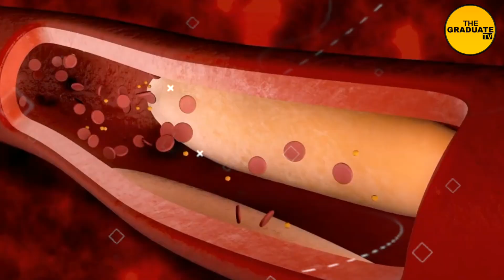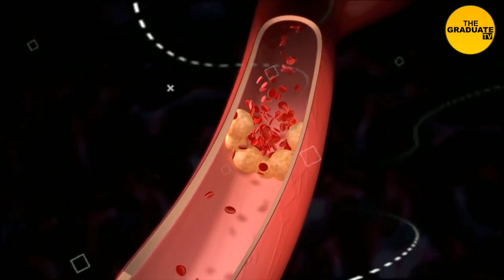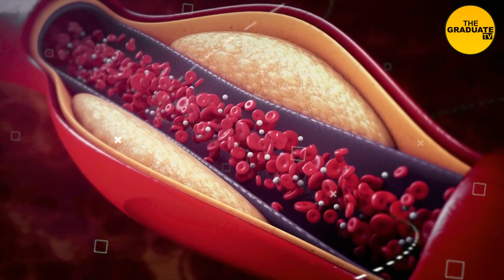हाई कोलेस्ट्रॉल है चिंता का विषय | डाइट में शामिल करे ये 5 फल, काबू में आ जाएगा बैड कोलेस्ट्रॉल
हाई कोलेस्ट्रॉल आज एक चिंता का विषय बना हुआ है. बढ़े हुए कोलेस्ट्रॉल के कारण इन दिनों बहुत से लोग परेशान रहते हैं. बैड कोलेस्ट्रॉल के कारण हृदय संबंधित कई समस्याओं का सामना करना पड़ता है. यह आपके ब्लड में पाया जाने वाला एक मोमी पदार्थ है, जो हेल्दी कोशिका निर्माण प्रक्रिया को सपोर्ट करता है. बैड कोलेस्ट्रॉल के कारण आपको मतली, हाई ब्लड प्रेशर, हैवी फील होना, बहुत अधिक थकान और सांस लेने में परेशानी जैसे लक्षण दिखाई दे सकते हैं. साथ ही आजकल की बिजी लाइफ में ना चाहते हुए भी लोग गलत खानपान की तरफ खुद को धकेलते जा रहे हैं जिसकी वजह से बेहद कम उम्र में वो कोलेस्ट्रॉल, डायबिटीज और दिल के रोगों का शिकार हो रहे हैं. अपने कोलेस्ट्रॉल को अच्छी तरह से मैनेज करने के लिए डाइट बहुत जरूरी है. हाई कोलेस्ट्रॉल वाले कई लोगों को यह चिंता होती है कि डाइट में फलों को शामिल किया जाए या नहीं. तो इस विडियो में हम आपको 5 बेहतरीन फलों के बारे में बताएंगे जो आपके कोलेस्ट्रॉल लेवल को प्रभावी ढंग से कम करने में मदद करेंगे.